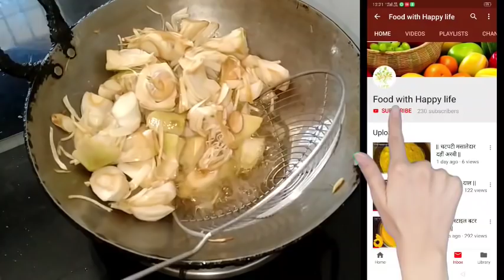लाजवाब कटहल की सब्जी | Food with Happy life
hello dosto mere channel Food with Happy life mein apka soaghat hai mera channel jo ki Food se related hai yeh channel agar ap ek bar dekh lenge toh i am sure that ki ap ko mere sari videos achi lagengi
mera channel instagram mein bhi hain jiska nam bhi Food with Happy life